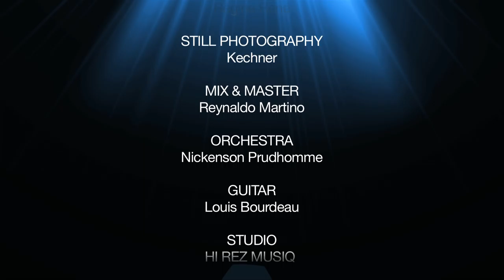Roby Rob - Married Man ft Jude Jean & Flav [ 2016 Valentine's Day Song ]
You can also Download Konpaevents Free Mobile App to your android & iPhone Search for Konpaevents